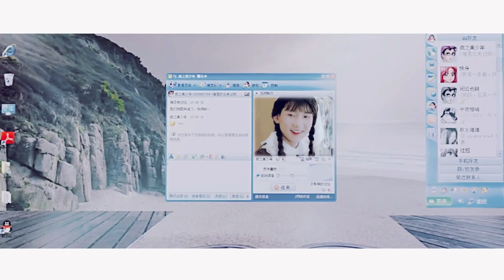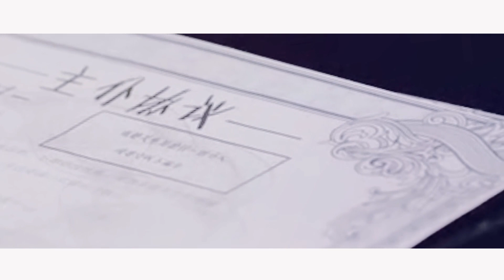【Karry x Roy王俊凯x王源】《玩人妖号怎么了》TFBOYS饭制 @中二凯和傲娇源【KarRoy凯源频道】